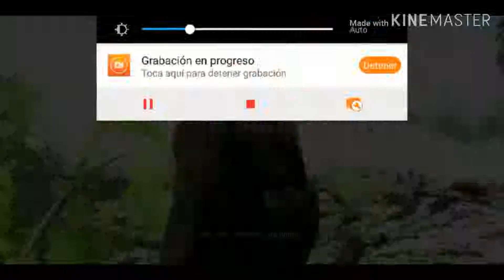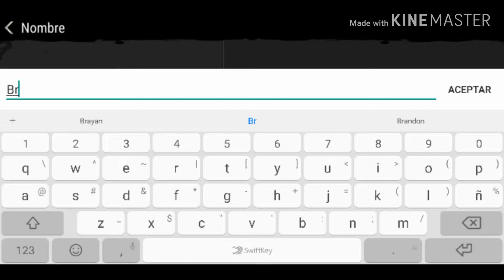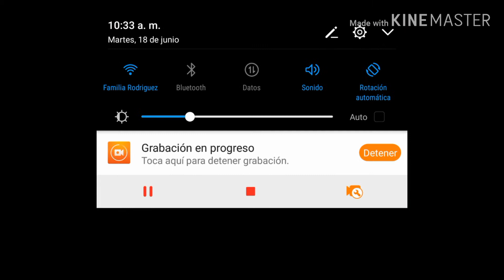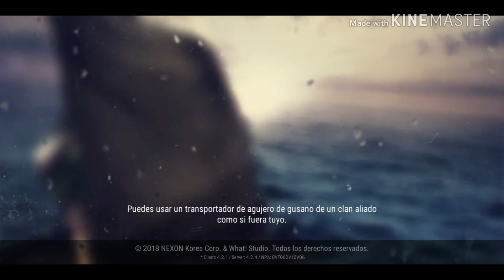Durango wildlands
Hoy voy a estar probando el juego de Durango wildlands,
Viendo el trailer me pareció muy bueno así que decidí descargarlo.